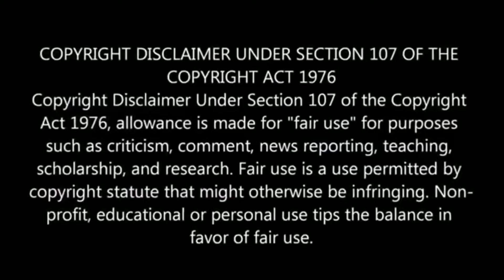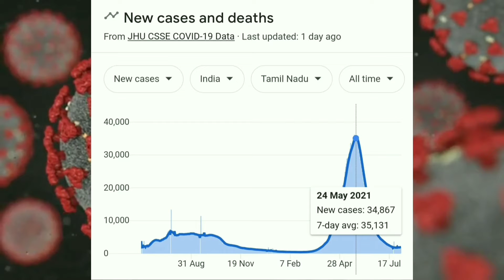மீண்டும் ஒரு முறை ஊரடங்குக்கு தாயாராகுங்கள் மக்களே!!! திடீர் கொரோணா பாதிப்பு உயர்வு!!!Third Wave !!!